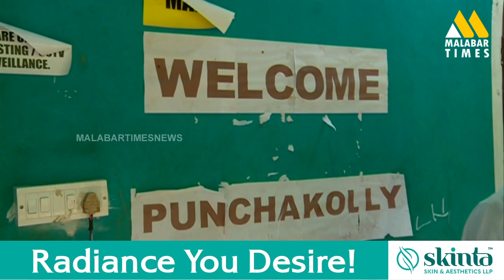മലപ്പുറം ജില്ലയിലെ മൂന്ന് നിയോജക മണ്ഡലങ്ങളിലായി 64.98 ശതമാനം പോളിങ്.